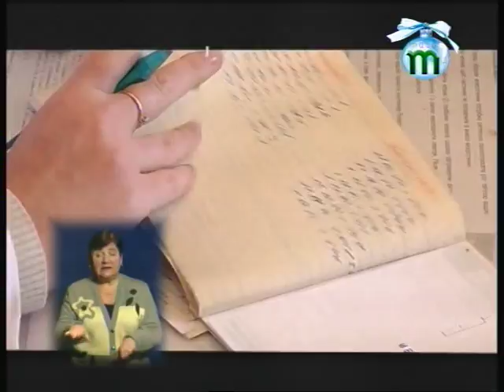Інформаційна програма "Вчасно" на 16:00 (05.01.18)